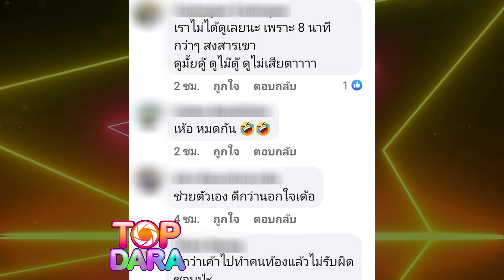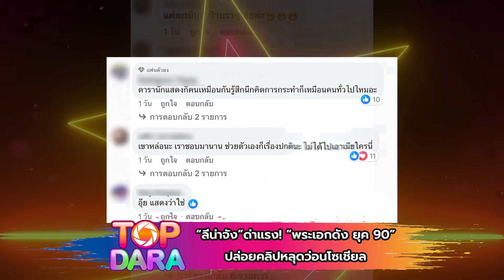“ลีน่าจัง”ด่าแรงเป็นถึง“พระเอกดัง ยุค90”ปล่อยคลิปหลุดว่อนโซเชียล แบบนี้จะอยู่ในสังคมยังไง | TOP DARA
กลายเป็นข่าวสะเทือนวงการบันเทิง หลังจากที่มีการปล่อยคลิปหลุดพระเอกดังยุค 90 ขณะกำลังช่วยตัวเอง เห็นหน้าและเห็นหนอนน้อยชัดเจน โดยมีความยาว 8 นาที มาเผยแพร่ผ่านสื่อสังคมออนไลน์ ถึงขั้นบางรายเรียกเก็บเงินค่าดูกันเลยทีเดียว